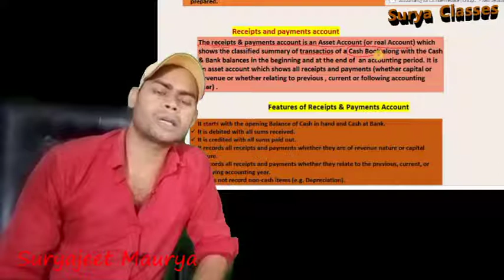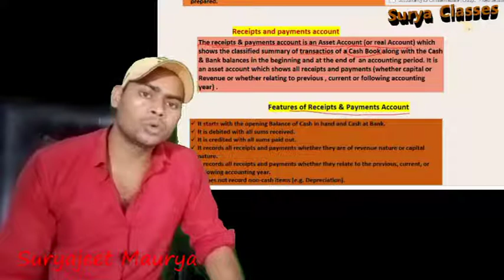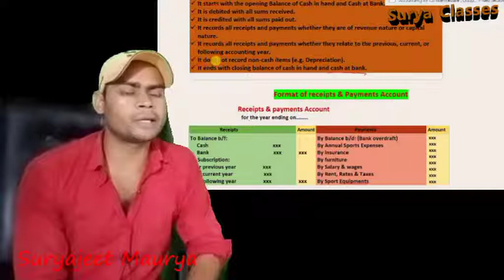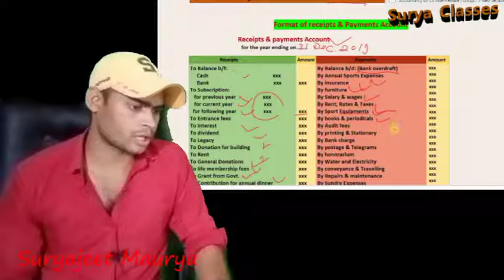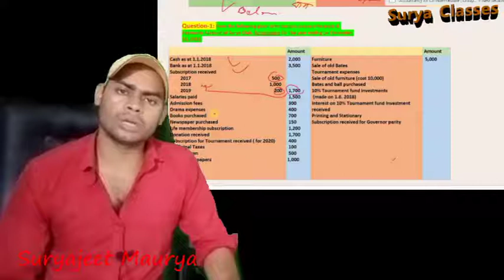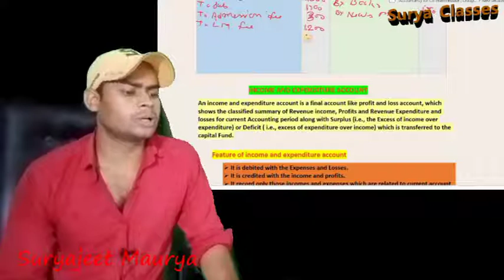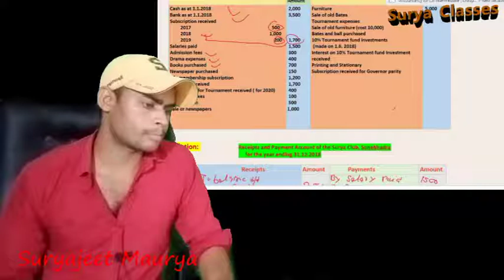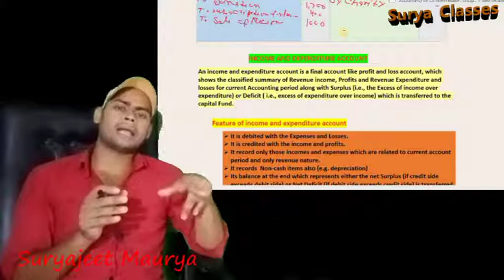Financial Statement of Not-For-Profit Organisation: Lecture-2: Receipts & Payment Account